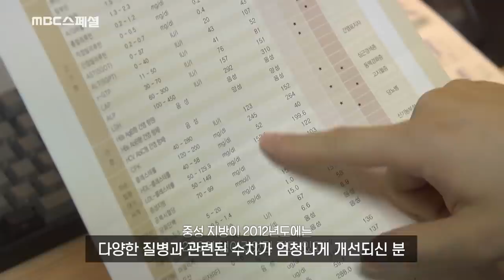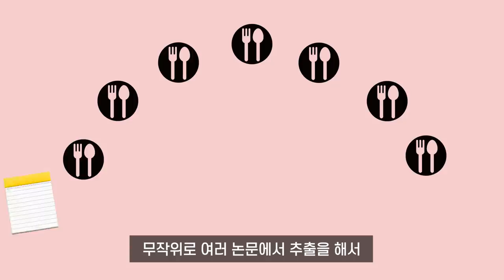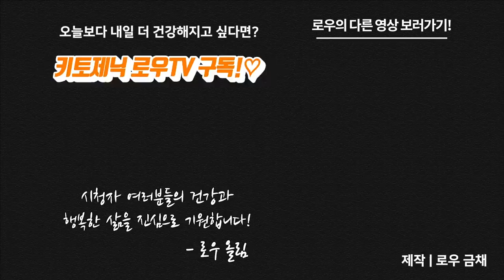의사들도 모르는 저탄고지 다이어트의 진실 + 2019 지방의 누명 다큐멘터리 후기 | 키토제닉로우TV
드디어 2019년 지방의 누명 다큐멘터리 1화가 방영되었습니다~
10월 31(목) 10시에 말이죠!

하지만 우리가 넘어야 하는 인식의 벽이란 높고도 험한 것 같습니다.
기존의 의학 / 영양학의 이론에서 이야기하는 것들과는 저탄고지 다이어트가 많이 다르기 때문에
아직도 많은 의사분들이 저탄고지 다이어트를 하면 일찍 죽을 수 있다며 우려하고 있습니다.

하지만 이제 상황은 점점 나아질 예정입니다!
이번주 목요일 밤 10시 MBC에서 방영될 2019 지방의 누명 2부를 시작으로,
상당히 많은 사람들이 저탄고지 다이어트를 하게 될거라 생각되고,
실제 경험한 사람들의 간증을 통해 결국 다른 의사 / 영양사 분들의 인식도 개선되리라 희망해 봅니다.
저탄고지에 대한 올바른 인식이 확산되기를 바라며 이 영상을 모든 키토인 분들께 바칩니다.

마이노멀 버터커피, 버터말차

제작
로우 금채